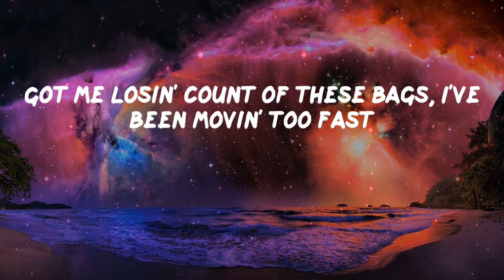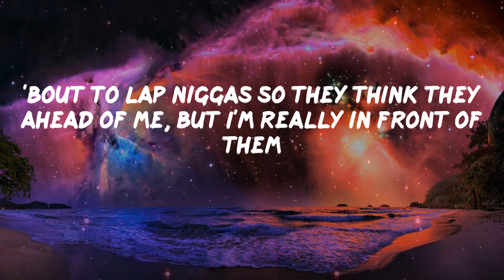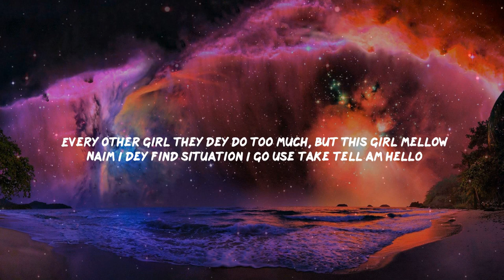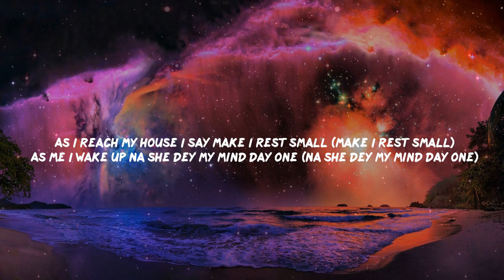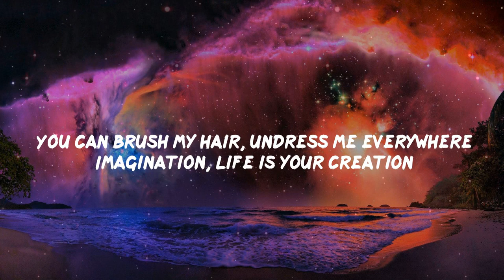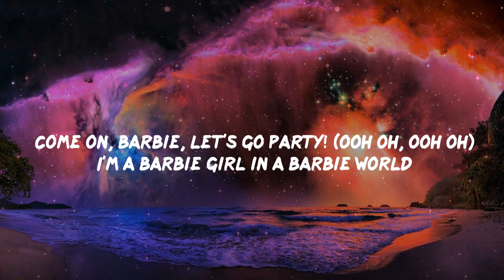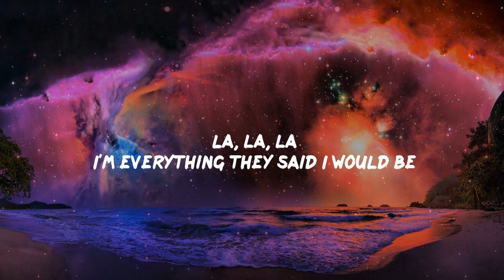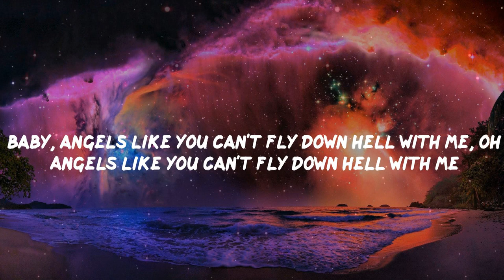Pillow Music: All My Life - Lil Durk